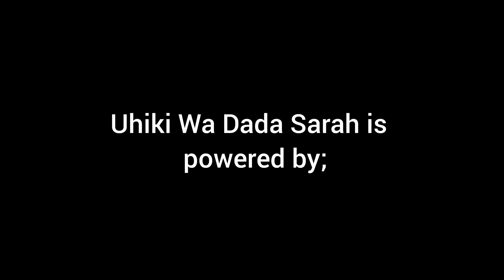DADA SARAH'S WEDDING CEREMONY// THE END ( Episode 18)